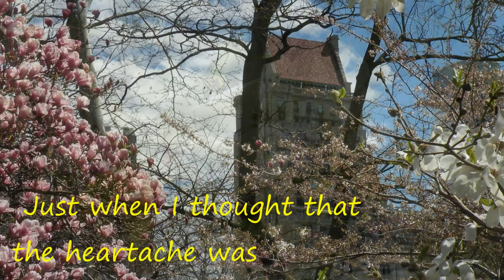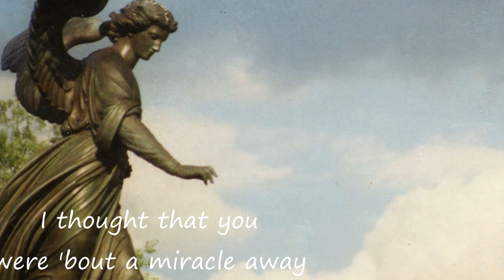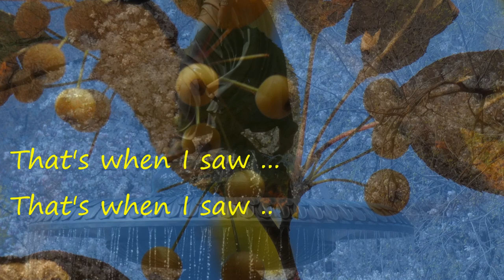That's When I Saw You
vocal & guitar :: Ryan Lindquist
photography :: PJ Lehrer